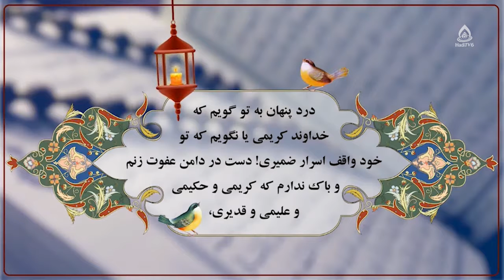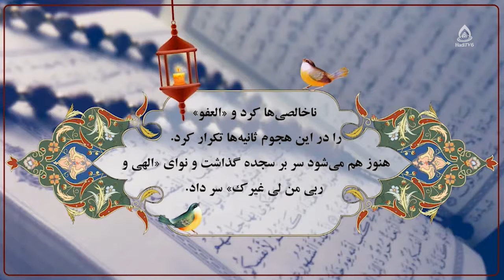پیشی گرفتن در کارهای خیر، استاد رمضانی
کارشناس: حجت الاسلام والمسلمین رمضانی
موضوع: نشانه های عقل و عاقل
مجری: سید رضا حسینی